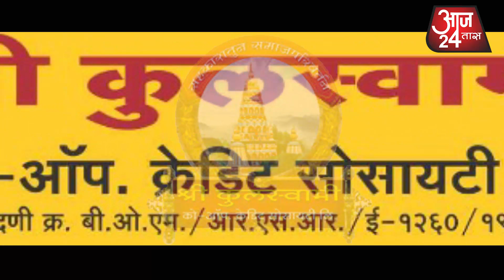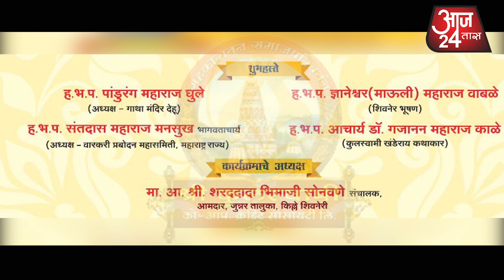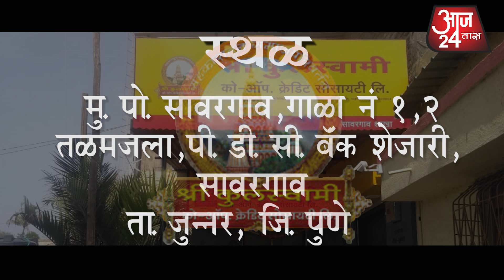जाहिरात - श्री कुलस्वामी को-ऑप. क्रेडिट सोसाइटी लिमिटेड सावरगाव उदघाटन सोहळा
आजच *आज 24 तास* चॅनेल  सबस्क्राईब  करा , लाइक करा , कमेंट करा आणि शेअर करा ,